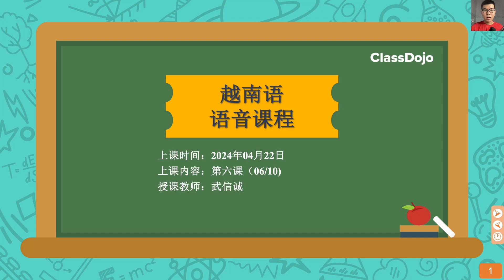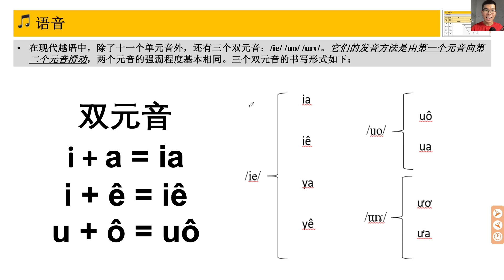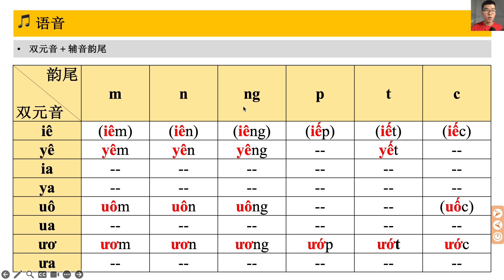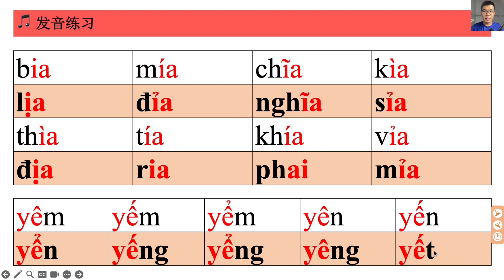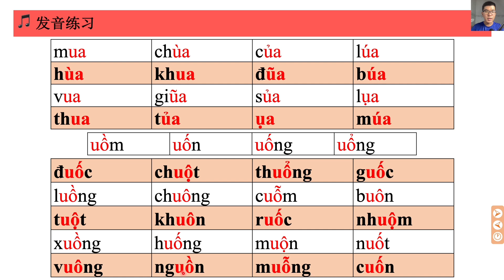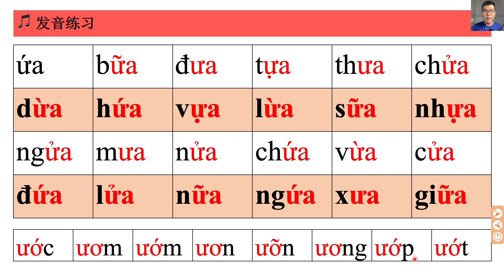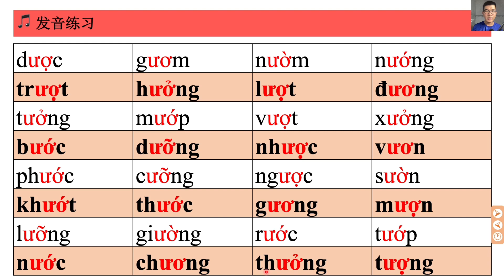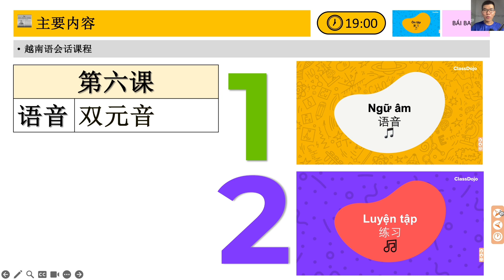自学越南语发音课程 | 第六课